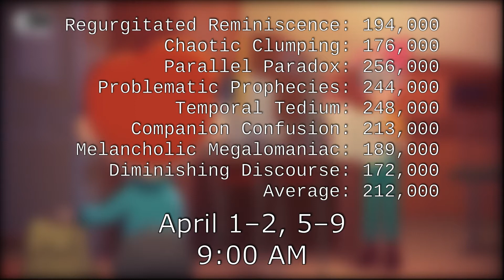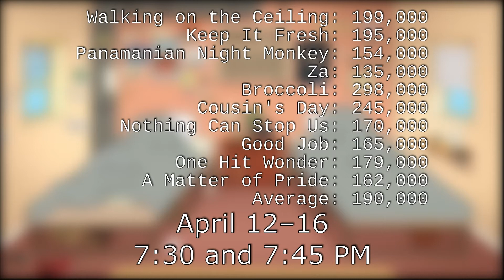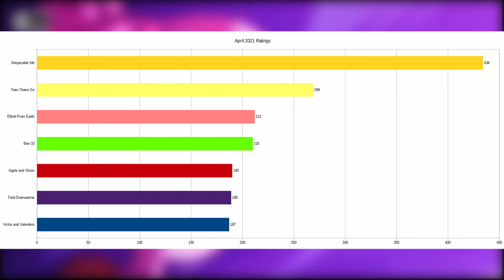Cartoon Network April 2021 Ratings Report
April 2021 was one of Cartoon Network's more exciting recent months. It had continued weekly runs of Teen Titans Go! and Total Dramarama, the start of a weekly run for Victor and Valentino, the conclusion of Elliott From Earth's first season, the conclusion of Ben 10, ten new episodes from Apple and Onion, and two movies which got higher ratings than everything else.